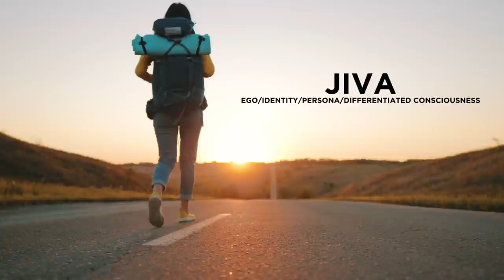The Secret Text Beyond All Teachings Decoded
When all the religious teachings come to an end and when all the philosophers have said what they had to say and fall silent, Ashtavakra begins. In this episode of the Sacred Word, I will explain an important verse from the Ashtavakra Gita, a text one is ready to assimilate after enlightenment. The Ashtavakra Gita is for those to absorb oneself in the presence of the Ultimate Reality after awakening.

ASHTAVAKRA GITA TRANSLATIONS
Astavakra Samhita Translated by Swami Nityaswarupananda
The Heart of Awareness: A Translation of the Ashtavakra Gita Translated by Thomas Byrom